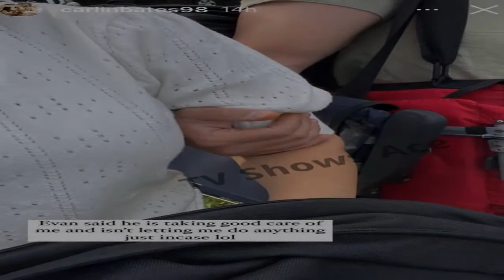Carlin Bates Thankful For Husband Evan Stewart's Love & Support In Difficult Time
Bringing Up Bates star Carlin Bates is showing her appreciation for her husband, Evan Stewart, during a challenging time in their lives. Evan has been standing by her side and going above and beyond to make sure she’s okay. Keep reading to get all of the details about what’s going on with Carlin and see what she shared about her husband, too.      Bringing Up Bates fans have been worried about Carlin’s health for the past couple of weeks. She has been in and out of the emergency room and hospi